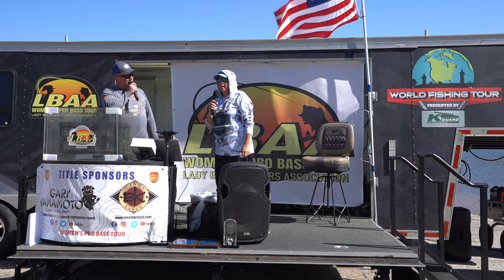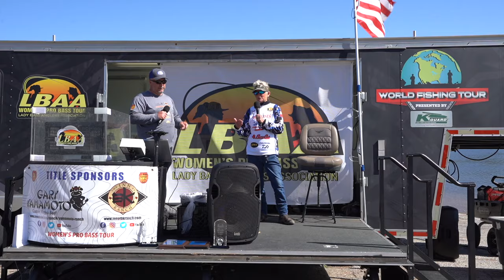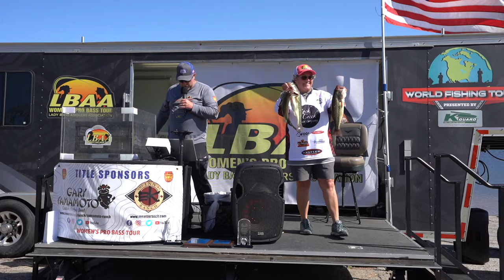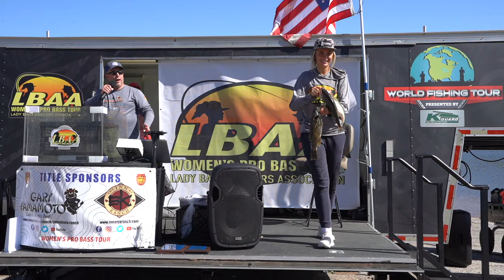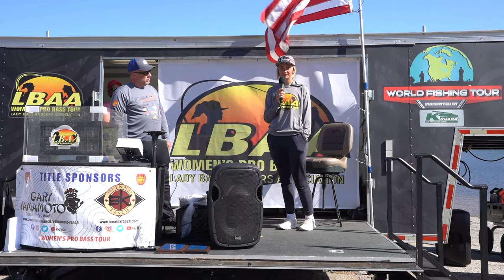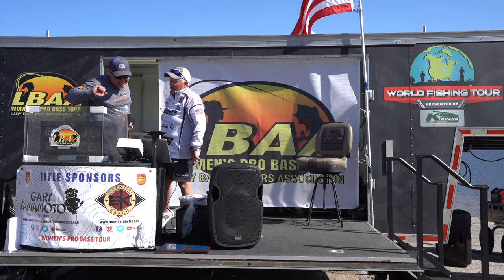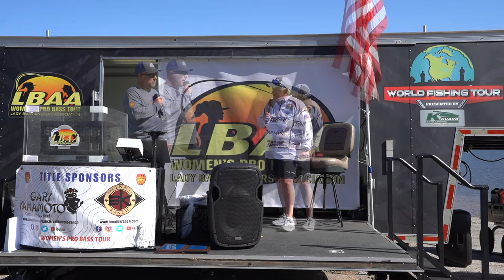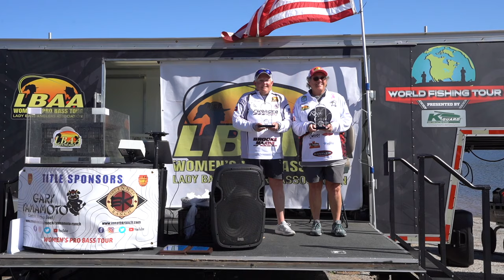Women's Pro Bass Tour - LBAA - Bull Shoals Championship Friday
Women's Pro Bass Tour - LBAA - Bull Shoals Lake Championship Friday at Anchor Pointe Resort at Hwy125 Marina Peel Arkansas